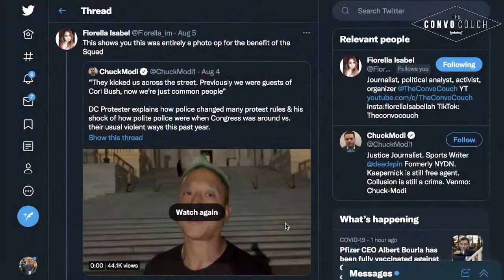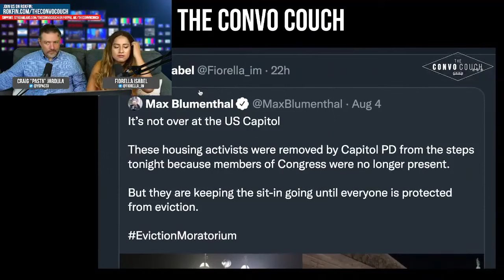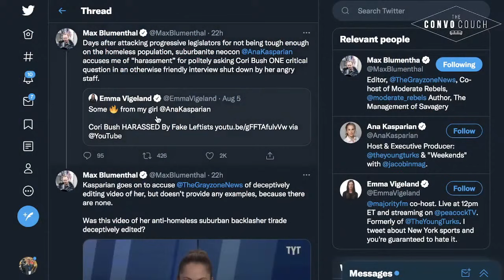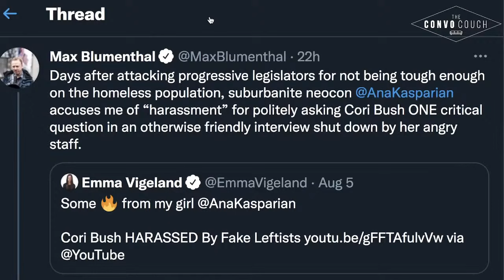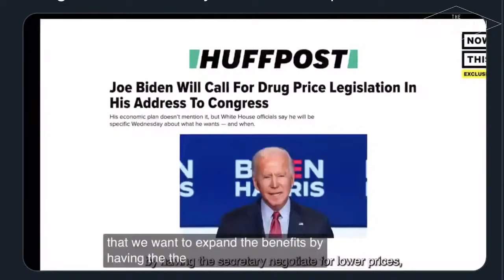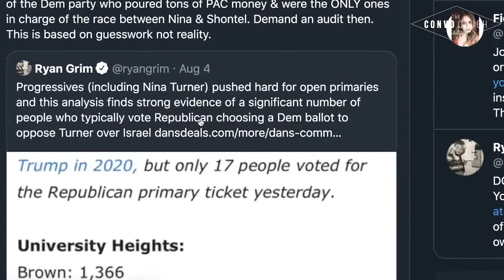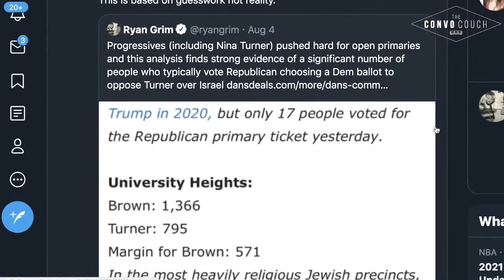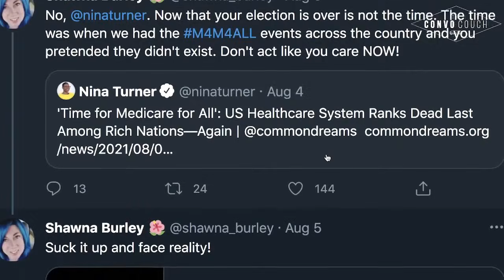“Progressives” Blame Republicans But Democrats Are Their Worst Enemies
Craig “Pasta” Jardula, Fiorella Isabel, and Jonny discuss on The Convo Couch.

Segment recorded on August 6th, 2021.
Have your chat appear ON-SCREEN!

or
Keep Up With THE CONVO COUCH 🛋